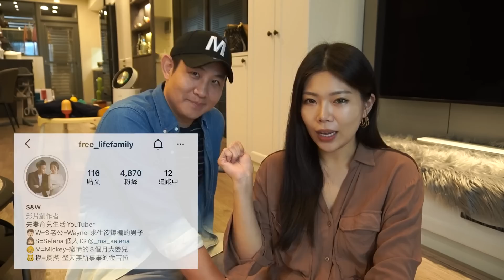House Tour 淘寶開箱推薦！新家介紹淘寶居家好物！新家裝潢日記 Ep#8 || Ms. Selena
☛ 免費報名新手買房線上研討會，帶你買到人生第一間房：
這集是大家敲碗已久的居家好物介紹，全部都是從淘寶淘來的！
包含了前幾集新家開箱的影片中，超多人詢問的家飾品、掛畫都有哦～
如果你對影片中的產品有興趣，都歡迎追蹤老公的IG帳號＠free_lifefamily
私訊詢問他，他會很熱心地找網址給你～～

00:00 新家裝潢日記 Ep#8
01:36 前陽台區
02:22 玄關區
02:50 客廳區
04:46 廚房區
06:51 後陽台區
07:01 各類的畫
08:12 小孩房
09:17 主臥&衛浴

☛ 你的一生要花多少錢？免費下載計算機：
☛ 你適合打造哪一種被動收入類型？免費測驗：
哈囉 我是Selena
我目前擁有許多斜槓的身份
是一位生活理財YouTuber / 房地產投資者 / S $chool 創辦人 / 作家 / 斜槓研究室音頻節目主持人

在我的頻道你可以看到由『理財生活』為核心理念出發的各種主題單元

我認為投資理財不是硬邦邦的致富工具
是一種生活態度

而理財真正的目的
是可以擁有對生活的自主權力
並且生活地更美麗與自信！：）

在我的頻道將會跟你分享
我們人生都會遇到關於錢的三大問題
包含：

📍1.如何把錢留住 (理財)

📍2.如何賺更多錢 (賺錢)

📍3.如何讓錢賺錢 (投資/被動收入)

📍其它系列推薦加碼收看

希望你能透過我分享的內容不只邁向財富自由也打造自己喜歡的生活喔!!!

📖Ms. Selena最新著作：

☛著作：打造富腦袋！從零累積被動收入：月收翻倍的財富攻略

📣📣📣關注更多的Ms. Selena 📣📣📣

📢收聽[賺錢研究室]音頻節目
這節目分享各種斜槓賺錢案例/心態面/方法等內容分享